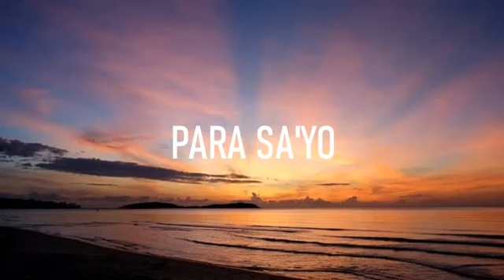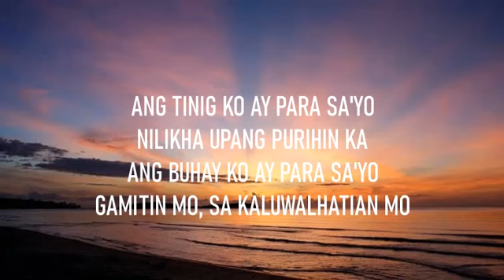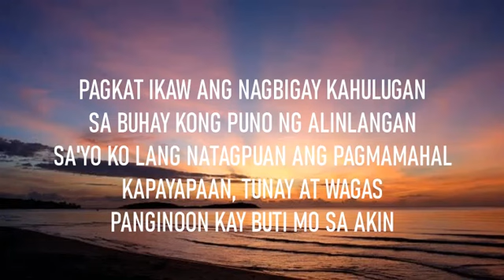PARA SA'YO | (c) Malayang Pilipino | cover by CRCMi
Praise and Worship Songs covered by CRCMi